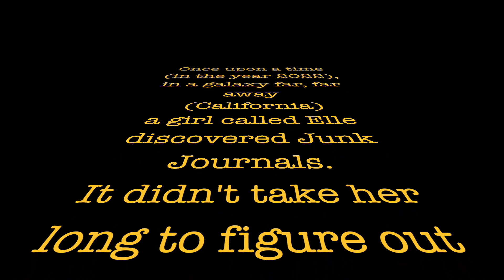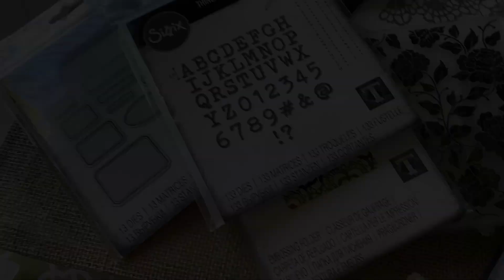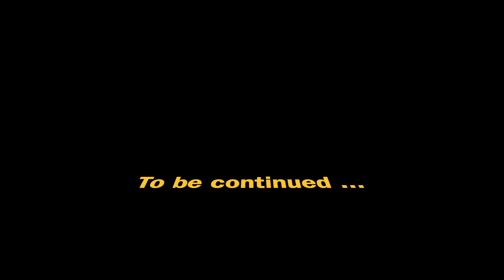How to Die Cut - Episode I - Parts 1 and 2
As I continue on in my digital printables and junk journaling adventures, I thought I'd  take you along for the ride. As a complete newcomer to these ventures, I'm learning something new every day. My problem is (and has always been) my fear of starting things myself. Although I really want to, I get paralyzed. Once I get going, I do okay, but it's that initial step that trips me up every time. That said, I'm getting ready to try my hand at die-cutting and embossing (scary!), so taking my die-cutting machine out of the box was a huge step. Join me for the Episode I as I venture into this new world. And if you're anything like me, please let me know so that I don't feel alone. ;)